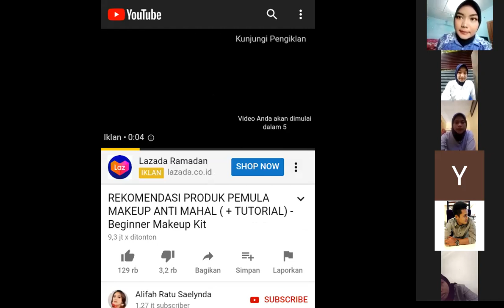Social Etiquette and Grooming Sesi 3 / Senin, 11 Mei 2020 / 11.00 s/d 12.00 WIB